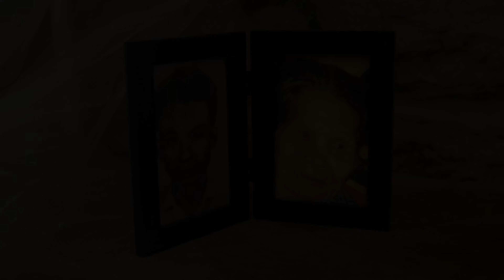Han and Jorinna Wedding Highlight